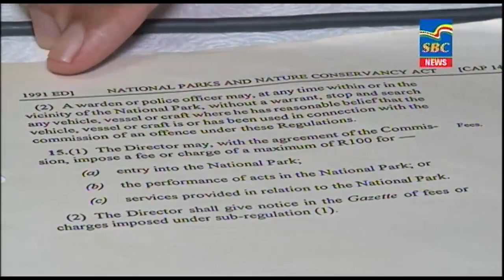7 p.m News 22-08-2022